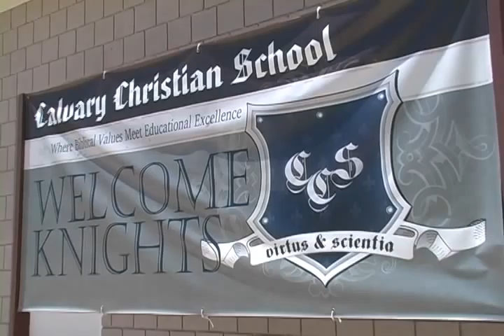Calvary Christian School Promo (Long Version).mov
This is a more extensive version of the promo video for Calvary Christian School, which contains more information and interviews with students.